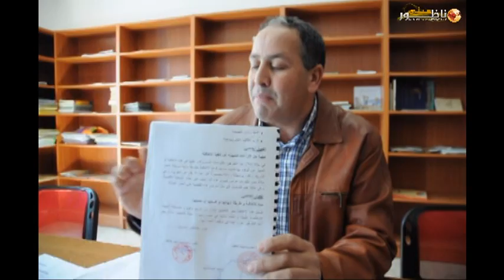بلدية الناظور تخرج عن صمتها بشأن تجميد ميزانية دعم الجمعيات وترد على الشكاوي الموجهة ضدها